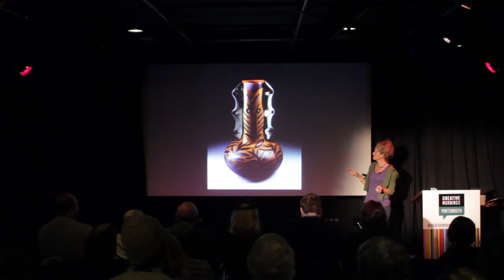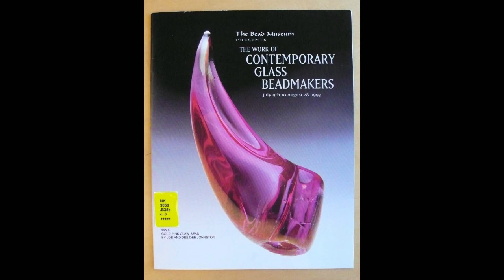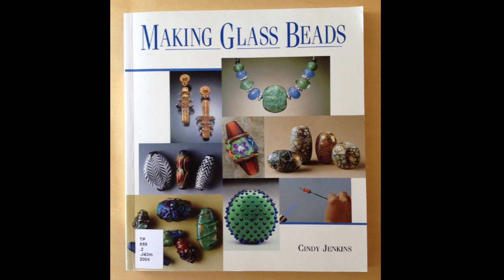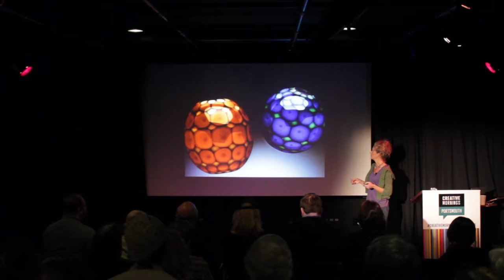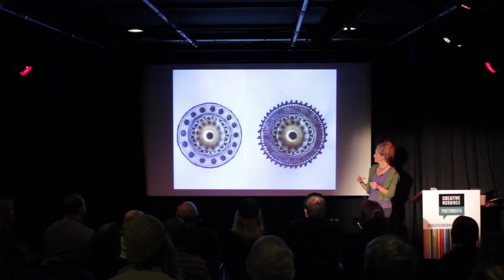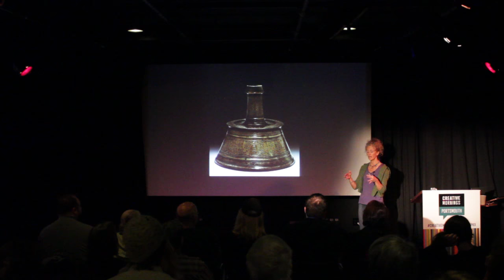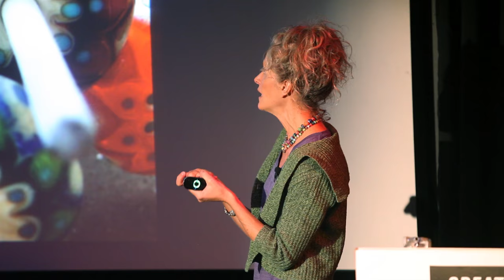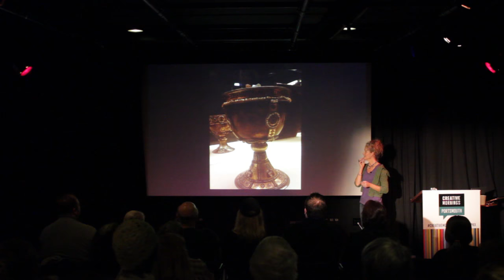Kristina Logan: From Hippy Van to the Smithsonian Museum of Art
Kristina Logan at CreativeMornings Portsmouth, October 2016. Free events like this one are hosted every month in dozens of cities. Discover hundreds of talks from the world's creative community